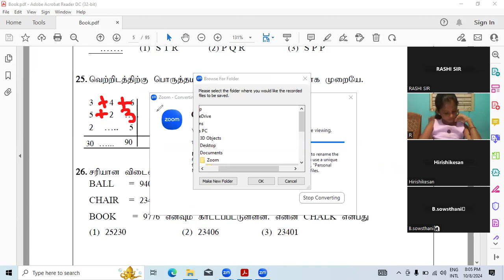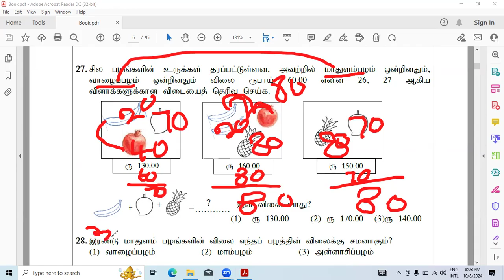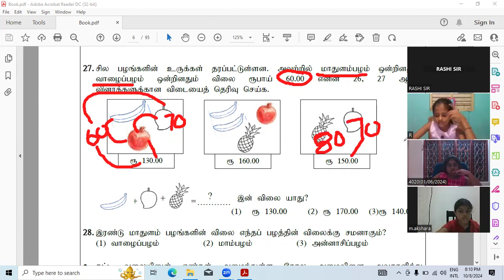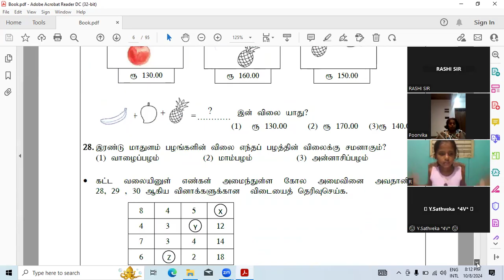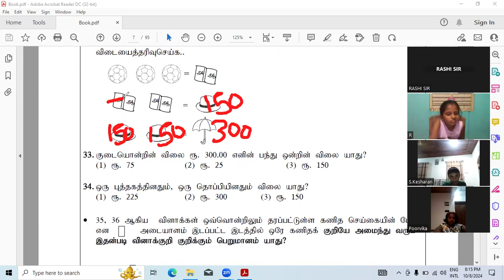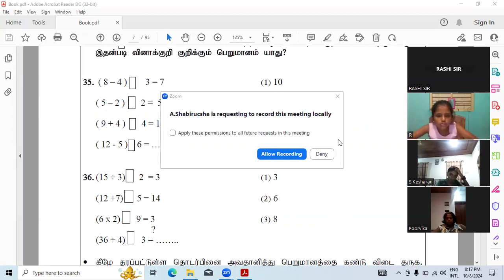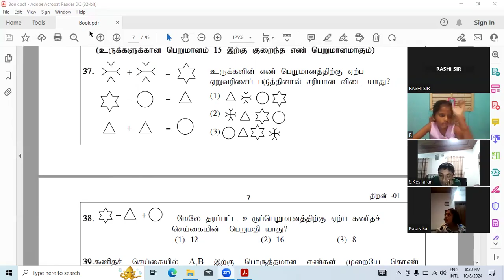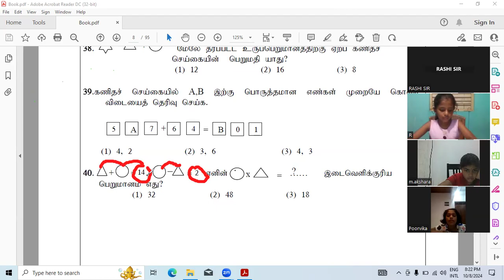IQ RASHIKARAN SIR